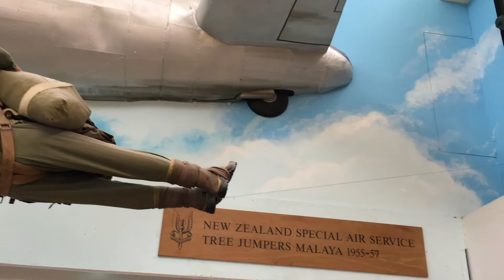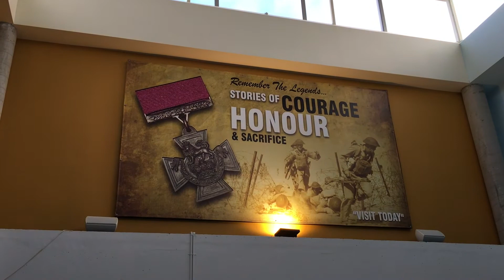The Wandering Writer: Road Trip! Taupo to Waiouru (NZ Army Museum) & Back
Nicola Claire is the Wandering Writer...

Getting inspiration for that next hot romance novel wherever she can.

Today, it's a road trip with her family to Waiouru and the NZ Army Museum. Take a look at the Central North Island of New Zealand and step back a little in history. Inspiration can be gained in many different places, like showing her boys their country's past and helping them understand the sacrifice that war actually brings.

And you never know, you may see a Waiouru Museum flintlock or carbine rifle in one of her books...you'll definitely see something from Waiouru in the last Scarlet Suffragette instalment.

Find out more about Nicola Claire's books and just how her writing is influenced by her wandering